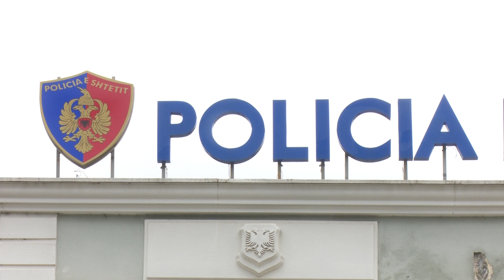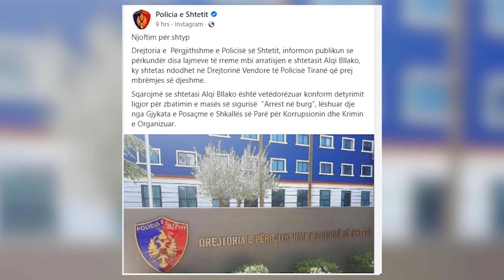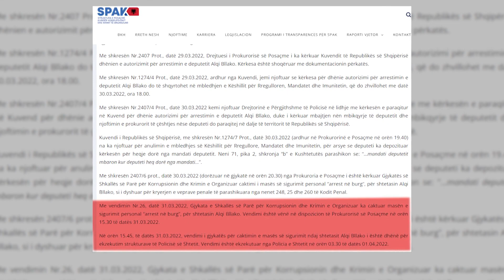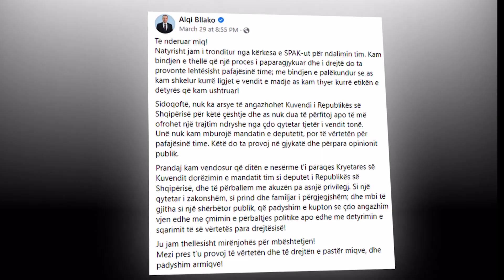Spotlight - Saga e arrestimit të Alqi Bllakos. Përplasja SPAK-polici - Vizion Plus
Odisea “Bllako” & Alibeaj “block” Berishës.
Të ftuar në studio:
- Julian Kasapi, gazetar;
 - Esido Barkaj, gazetar;
 - Arbër Hitaj, gazetar;
 - Romir Saraçi, gazetar;